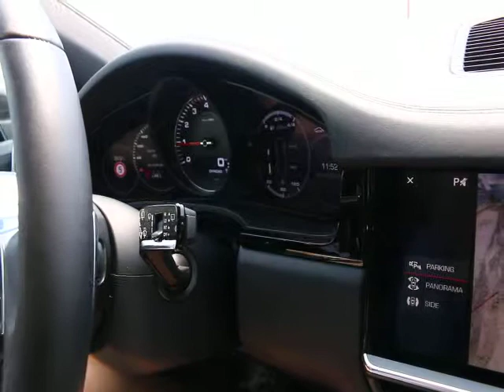Porsche World Roadshow 2018 陡升降坡 車內畫面